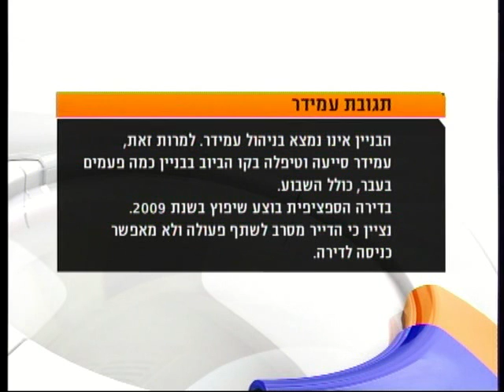חדר החדשות דרום: אספן גרוטאות בדימונה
חיים בזבל- ערמות אשפה, ביוב וצחנה בדירת עמידר בדימונה
כתבתה של ליבי חפץ